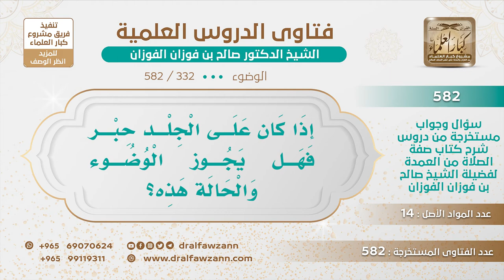[332 -582] إذا كان على الجلد حبر فهل يجوز الوضوء والحالة هذه؟ - الشيخ صالح الفوزان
-"السؤال: إذا كان على الجلد حبر فهل يجوز الوضوء والحالة هذه؟
الجَوَابُ: لا بأس؛ لأن الحبر ما يمنع وصول الماء إلى الجلد، لكن إذا أزاله من باب النظافة فهذا شيء طيب.
للاشتراك في قناة الشيخ صالح الفوزان
سؤال وجواب من شرح صفة الصلاة ( 582 ) مقطع

للاستفسار والإقتراحات والدعم
رئيس الفريق
لمشروع كبار العلماء